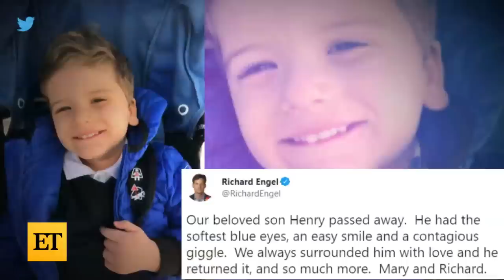NBC News' Richard Engel's 6-Year-Old Son Henry Dies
NBC News' Chief Foreign Correspondent Richard Engel's 6-year-old son, Henry, has died following a battle with Rett syndrome. The 48-year-old journalist shared the news via Twitter on Thursday.